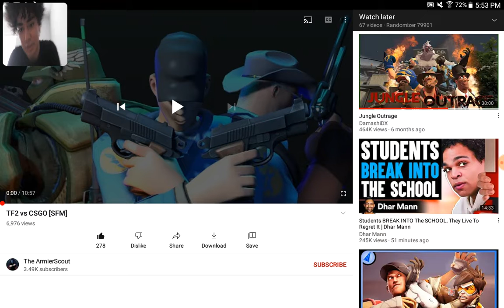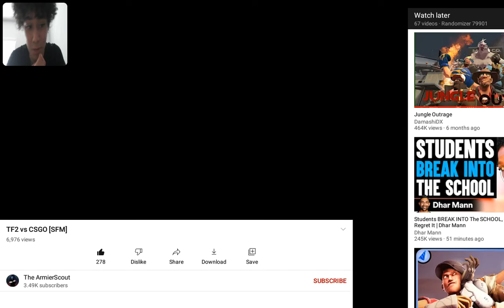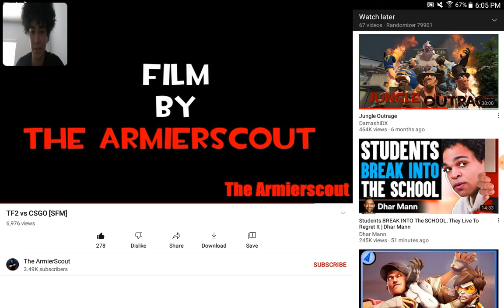Reacting to TF2 vs CSGO SFM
I'm back making these type of videos 😊